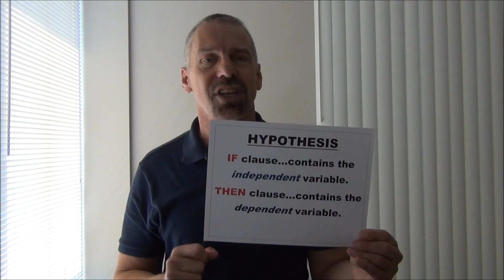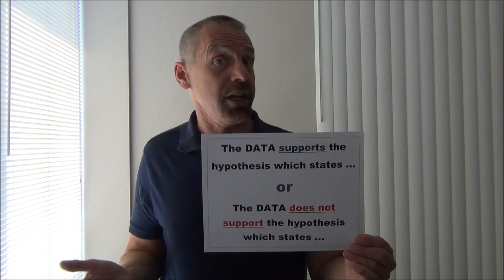Scientific Method Song - -NOW WITH CLOSED CAPTION SO YOU CAN SING ALONG! Mr. Edmonds -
This remake of my former parody with the same name is about some basic steps in the scientific method for experimental study.  It is to the tune of  "Bend Me, Shape Me" written by Scott English and Larry Weiss.  It was a recorded hit by  "The American Breed".  I have always loved this song's beat and melody and was happy to use this tune for the song about the steps in experimental investigation.
(In the song, I use the word "data" as a mass noun instead of a count noun so I am using a singular verb in the usage.).

Here are the words to the song:
An experimental study requires you to follow
 steps in a process, get some basics right now!
You narrow down a problem, express it in question form.
Then the main variables, you identify!

  (short instrumental)

The independent variable's the one, you test or manipulate (echo).
The dependent variable's the measure in response to what you change (echo).
Don't forget all the constants, the things you must keep the same.
So you are just testing that one thing that YOU change!

Next you do research on both variables,
to make a prediction you need to be well informed.
You write a hypothesis, including both variables
The first clause starts with if, the second with then.

  (short instrumental)

Gather your materials and think of the steps you will follow (echo).
Write down those procedures and start by making your data table (echo).
It  must have labels and units, now you can experiment,
 present your results in tables and graphs.

Look at the results and come to a conclusion,
Did the data support your hypothesis?
Back up your claim citing data that you gathered.
It either SUPPORTS or IT DOES NOT SUPPORT!

Point out where you had experimental errors that
 could have affected, the outcomes you got.
Name some things you'd do a little differently
 if you repeated this experiment!

Hey sounds like you're off to a great START!